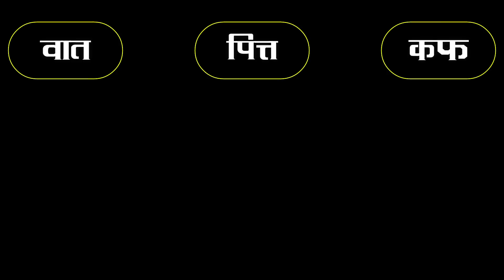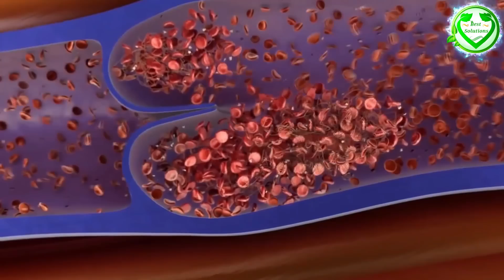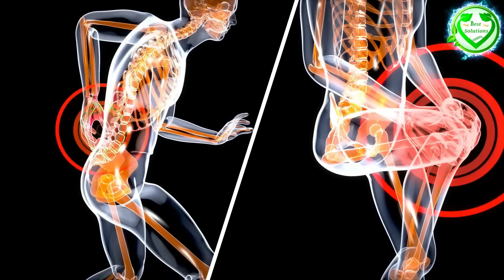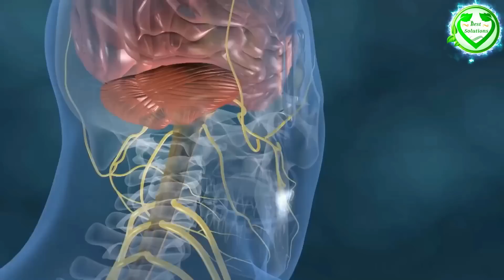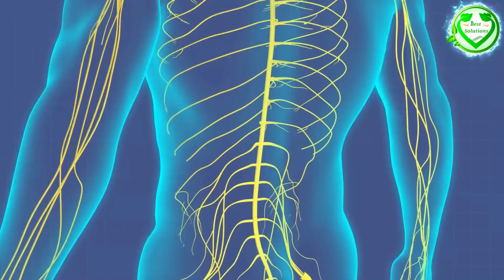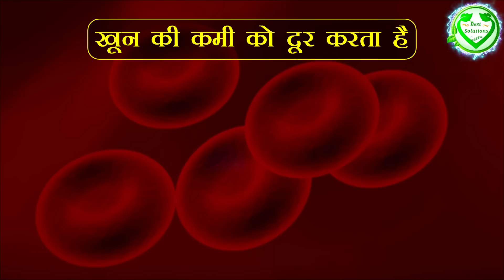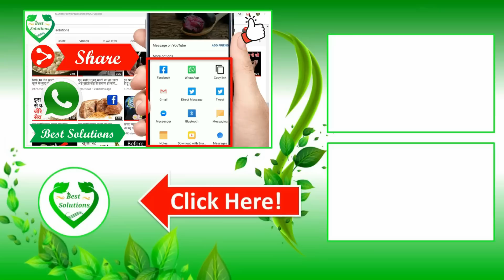सुबह खाली पेट काली मिर्च खाने के फायदे चौंका देंगे - जड़ से ख़त्म होते हैं 7 रोग,काली मिर्च के फायदे